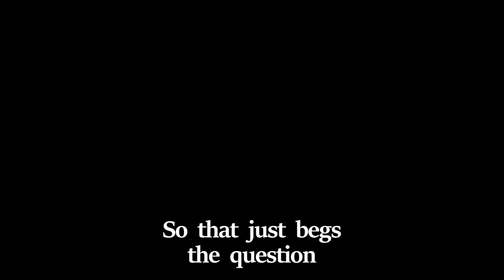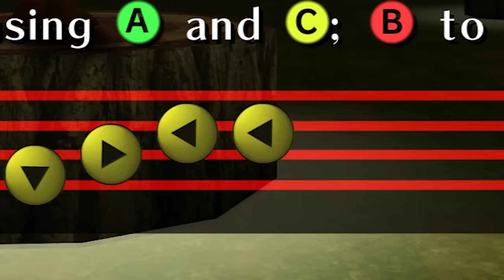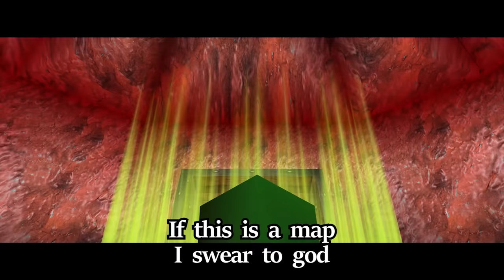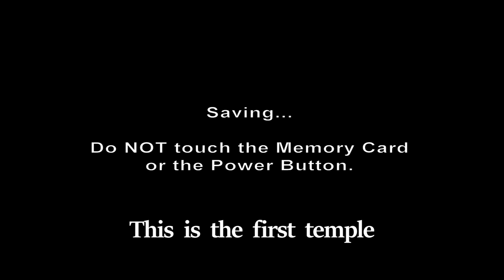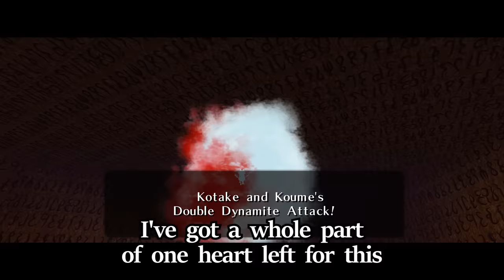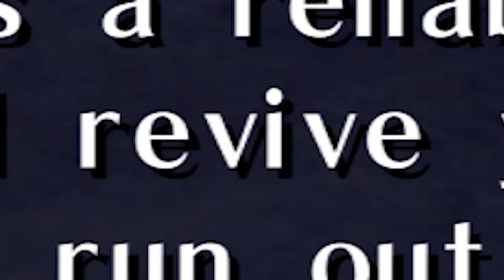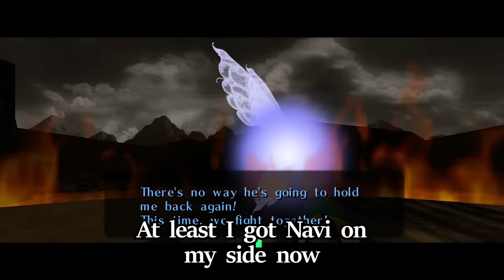The Ocarina of Time Experience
Credits:
Guy lifting the rock is Tyler1
That's right Zelda quote quote by Team Fourstar
Music for Earth Temple Stalfos fight is Megalovania from Undertale by Toby Fox

Movie Scenes:
Deku scrub traitor scene from Star Wars: Episode VII - The Force Awakens
Vent crawling scene from Die Hard
Pit falling scene from Evil Dead III: Army of Darkness
Pit climbing scene from The Dark Knight Rises
King Dodongo scene from Gamera the Guardian of the Universe
Liquid scene for Water Temple from Metal Gear Solid 4: Guns of the Patriots
Link saying I like a woman quote from Cowboy Bebop: The Movie
Collapsing tower scene from Game of Thrones - The Bells

The game being played is The Legend of Zelda: Ocarina of Time

The Legend of Zelda: Ocarina of Time is an action-adventure game developed and published by Nintendo for the Nintendo 64. It was released in Japan and North America in November 1998, followed by PAL. Ocarina of Time is the fifth game in The Legend of Zelda series, and the first with 3D graphics.

The player controls Link in the fantasy land of Hyrule on a quest to stop the evil king Ganondorf, traveling through time and navigating dungeons and an overworld. The game introduced features such as a target-lock system and context-sensitive buttons that have since become common in 3D adventure games. Music plays an important role, as the player must learn to play numerous songs on an ocarina.

The game was followed by a sequel, The Legend of Zelda: Majora's Mask, in 2000. Ocarina of Time was re-released as part of The Legend of Zelda: Collector's Edition promotional disc for the GameCube, as well as for the iQue Player in China. An enhanced version of the game for the Nintendo 3DS, Ocarina of Time 3D, was released in 2011. Both the GameCube and 3DS versions featured Master Quest, an alternative version of the game with new puzzles and increased difficulty.

The fairy Navi awakens Link from a nightmare in which he witnesses a man in black armor pursuing a young girl on horseback. Navi brings Link to the Great Deku Tree, who is cursed and near death. The Deku Tree tells Link a "wicked man of the desert" cursed him and seeks to conquer the world, and that Link must stop him. Before dying, the Great Deku Tree gives Link the Spiritual Stone of the Forest and sends him to Hyrule Castle to speak with Hyrule's princess.

At the Hyrule Castle garden, Link meets Princess Zelda, who believes Ganondorf, the Gerudo king, is seeking the Triforce, a holy relic that gives its holder godlike power. Zelda asks Link to obtain the three Spiritual Stones so he can enter the Sacred Realm and claim the Triforce before Ganondorf reaches it. Link collects the other two stones: the first from Darunia, leader of the Gorons, and the second from Ruto, princess of the Zoras. Link returns to Hyrule Castle, where he sees Ganondorf chase Zelda and her caretaker Impa on horseback, like in his nightmare, and unsuccessfully attempts to stop him. Inside the Temple of Time, he uses the Ocarina of Time, a gift from Zelda, and the Spiritual Stones to open the door to the Sacred Realm. There he finds the Master Sword, but as he pulls it from its pedestal, Ganondorf, having snuck into the Temple after Link, appears and claims the Triforce.

Seven years later, an older Link awakens in the Sacred Realm and is met by Rauru, one of the seven sages who protects the entrance to the Sacred Realm. Rauru explains that Link's spirit was sealed for seven years until he was old enough to wield the Master Sword and defeat Ganondorf, who has now taken over Hyrule. The seven sages can imprison Ganondorf in the Sacred Realm, but five are unaware of their identities as sages. Link is returned to the Temple of Time, where he meets the mysterious Sheik, who guides him to free five temples from Ganondorf's control and allow each temple's sage to awaken. Link befriended all five sages as a child: his childhood friend Saria, the Sage of the Forest Temple; Darunia, the Sage of the Fire Temple; Ruto, the Sage of the Water Temple; Impa, the Sage of the Shadow Temple; and Nabooru, leader of the Gerudos in Ganondorf's absence, the Sage of the Spirit Temple. After the five sages awaken, Sheik reveals herself to be Zelda in disguise, and the seventh sage. She tells Link that Ganondorf's heart was unbalanced, causing the Triforce to split into three pieces. Ganondorf acquired only the Triforce of Power, while Zelda received the Triforce of Wisdom and Link the Triforce of Courage.